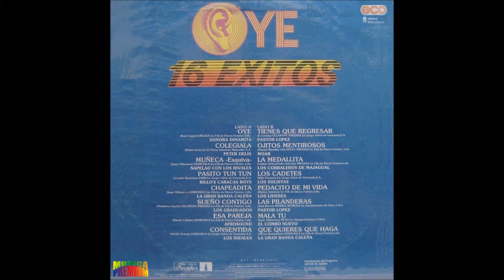CONSENTIDA por LOS IDEALES - Música Premium